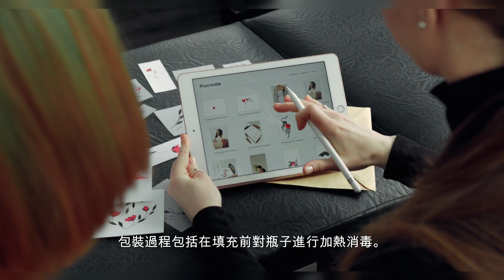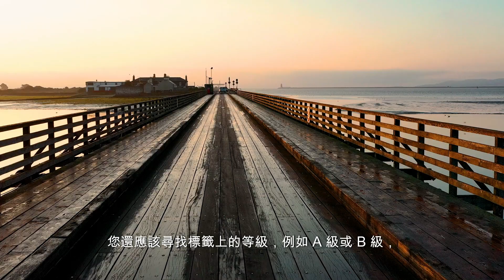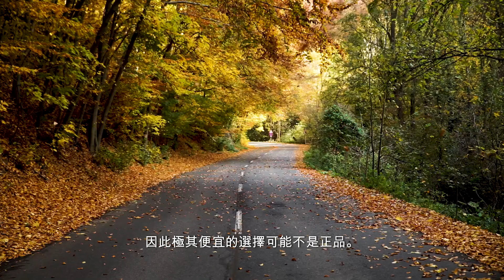I Paid $3,000 For Authentic Maple Syrup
如何購買正宗楓糖漿

楓糖漿的生產從冬末開始，此時白天溫暖，夜晚寒冷。這種溫度波動導致糖楓樹的汁液流動。採伐樹木需要在樹幹上鑽孔並將樹液收集在桶中。收集到的汁液在大型蒸發器中煮沸，以去除水分並濃縮甜糖漿。製作一加侖糖漿大約需要 40 加侖樹液。仔細監控煮沸過程，以達到所需的濃稠度和風味。一旦糖漿達到適當的密度，就會過濾除去雜質，然後裝瓶出售。包裝過程包括在填充前對瓶子進行加熱消毒。楓糖漿根據其顏色和風味進行分級，A 級楓糖漿最淡、最細膩，B 級楓糖漿顏色更深、更濃烈。加工後，楓糖漿即可上市。它通常在農場攤位和農貿市場直接出售給消費者，也透過經銷商出售給雜貨店和特色食品店。從樹汁到糖漿的過程是一個勞動密集過程，依賴楓糖漿生產商的技能和經驗。

如果您想購買正宗的楓糖漿，您應該注意以下幾點。首先，檢查標籤上是否有"100% 純楓糖漿"字樣，並避免使用任何標有"楓味糖漿"的產品。您還應該尋找標籤上的等級，例如 A 級或 B 級，它表明了糖漿的顏色和味道。 A 級通常顏色較淺，味道較溫和，而 B 級顏色較深，味道較濃。另一件需要考慮的事情是糖漿的原產地 - 加拿大和佛蒙特州的楓糖漿以其高品質而聞名。購買楓糖漿時，最好從信譽良好的來源購買，以確保您獲得正品。您還可以尋找認證標籤，例如佛蒙特州楓樹印章或加拿大楓樹印章，這表明糖漿符合特定的品質標準。最後，考慮向以前購買過正宗楓糖漿的朋友或家人尋求建議。遵循這些提示，您可以確保您購買的是由純天然成分製成的正宗楓糖漿。

楓糖漿是一種美味的天然甜味劑，源自楓樹的汁液。然而，重要的是要確保您購買的是正宗的楓糖漿，而不是假冒或稀釋的產品。以下是一些幫助您做出正確選擇的提示：

1. 找出標籤上的「純楓糖漿」一詞。這表明它完全由楓樹汁製成，不含任何添加劑。

2. 檢查標籤上的等級。 A 級代表味道最清淡、最細膩，而 B 級則味道更濃鬱、更濃鬱。

3.閱讀成分錶。正宗的楓糖漿應該只有一種成分：楓樹汁。

4. 選擇玻璃容器而不是塑膠容器。楓糖漿會慢慢降解塑料，影響其味道和品質。

5.尋找信譽良好的品牌或直接從當地楓木生產商購買。

6.警戒異常低價。正宗的楓糖漿需要一個漫長而昂貴的過程，因此極其便宜的選擇可能不是正品。

7.注意顏色。不同等級的楓糖漿具有從金色到深琥珀色的不同色調。

8.考慮起源。佛蒙特州、魁北克省和安大略省以其高品質楓糖漿生產而聞名。

9. 避免使用標示「煎餅糖漿」或「楓味糖漿」的產品，因為它們通常含有人造甜味劑和香料。

10.閱讀評論或尋求經驗豐富的楓糖漿愛好者的建議。

請記住，正宗的楓糖漿提供了獨特的風味體驗，因此值得花功夫去尋找真正的楓糖漿。享受這款美味的天然甜味劑的純粹精華！

這個視頻將告訴您在購買正宗楓糖漿時該注意的幾個重要事項。從包裝過程到分級, 您將學到如何辨別真正的楓糖漿。如果您喜歡享受美食, 必須看這個視頻！

這個影片將教你如何購買正宗的楓糖漿。從包裝過程到分級, 這些提示將幫助你找到最好的產品。如果你愛美食, 一定不要錯過這個影片!

這是一個關於如何購買正宗楓糖漿的影片。從包裝過程到品質分級,這裡會告訴您應該注意的事項。如果您喜歡美食,那麼您絕對不能錯過這個影片！